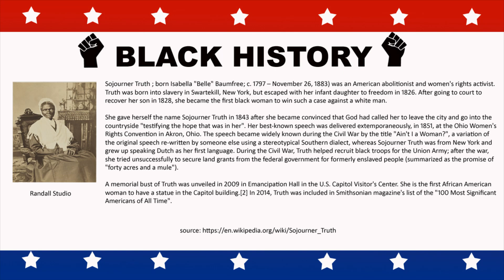BHM Icon Sojourner Truth - 2/20/2021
This month in February 2021 we are dedicating a Black History Month
Icon Daily.  On this day we pay respects to Sojourner Truth.